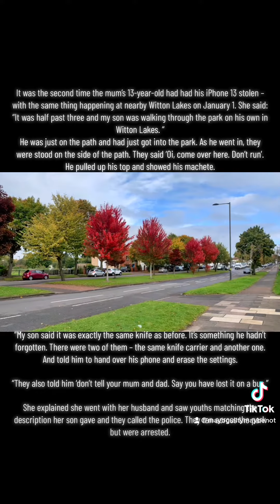SCHOOLBOY ROBBED IN PARK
A schoolboy was robbed in a park by so called ‘untouchable’ gang.